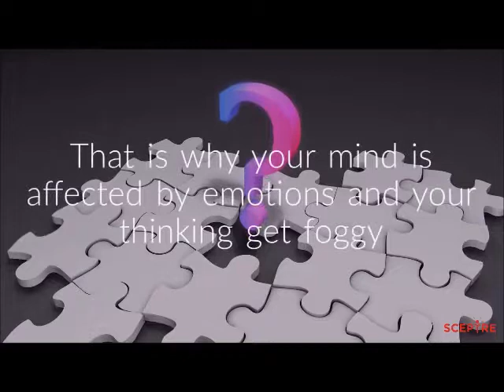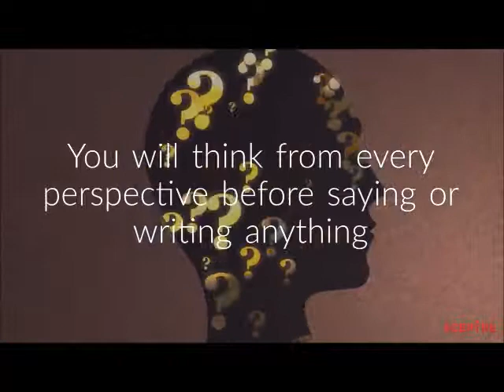Words Of Wisdom - Logical Being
Everyday words of wisdom aims to give you positive thoughts and feelings everyday. Becoming a logical being will help manage your emotions and act logically.